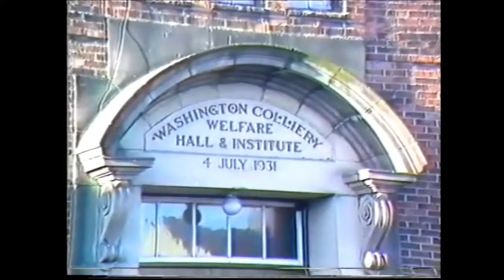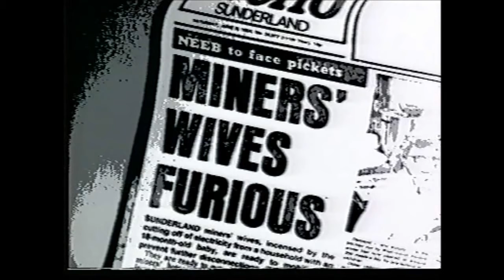SUNDERLAND WOMEN IN THE MINERS STRIKE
Women in the Strike